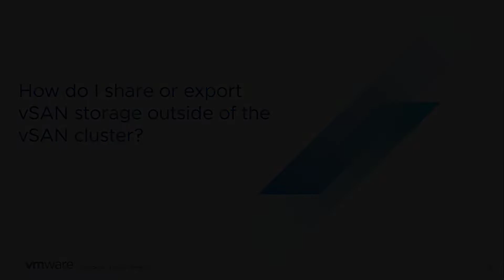vSAN Quick Questions - How do I share or export vSAN storage outside of the vSAN cluster?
How do I share or export vSAN storage outside of the vSAN cluster?